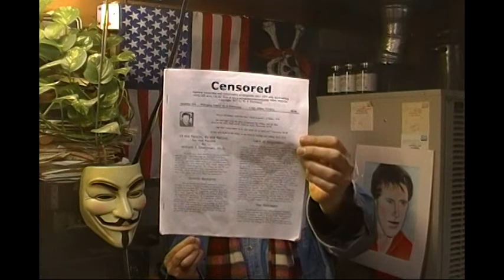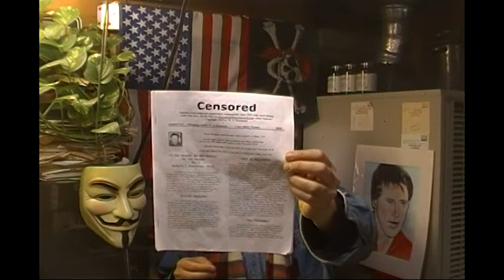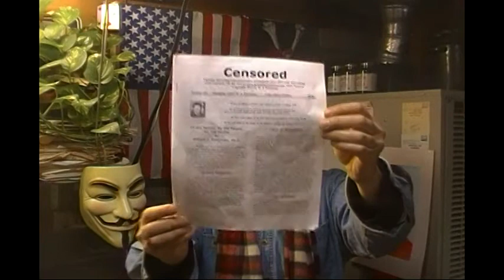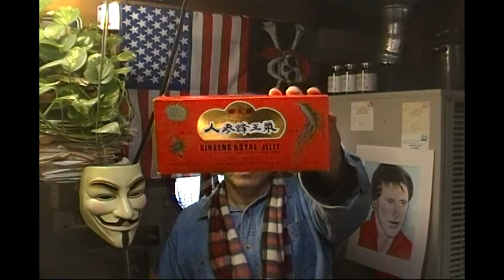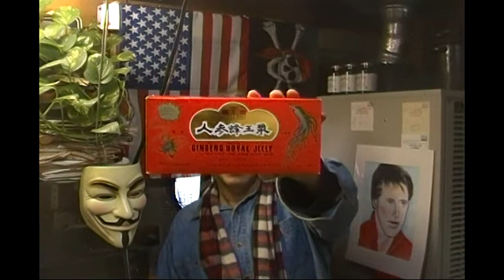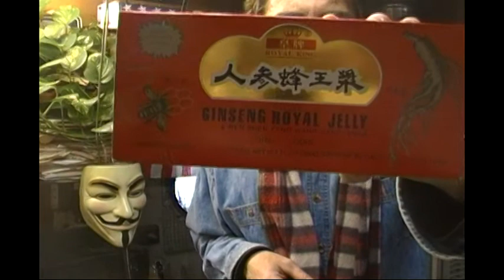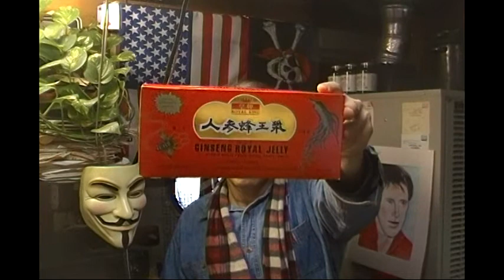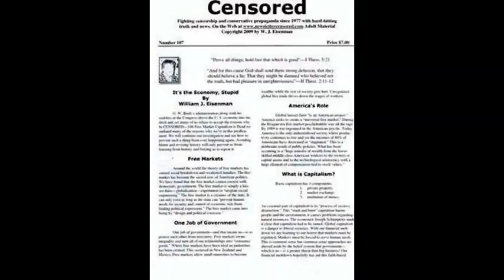Amazon.com Selling Fraudulent Vitamins-Top U.S. Banks Make $64 Billion From Corporate Welfare